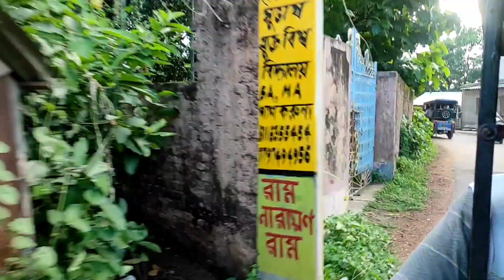কাল আমার বোনের engagement, বাপের বাড়ি যাচ্ছি আজ / মেহেন্দি, খাওয়া দাওয়া, fun / Bengali Vlog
Welcome

This video is a daily life Routine of an Indian Muslim Housewife. Lot of fun, entertainment and interesting things are there in this Vlog. I am sure this video will entertain you.

Sister's Engagement
Engagement party
Family Get together function
get together ceremony
family function
Housewife Daily Vlog
Indian Housewife daily life routine
Housewife Daily Routine
Indian Muslim Housewife
Muslim Housewife
Daily Routine activities of housewife
Indian Housewife daily Vlog
Entertaining Video
Bengali Vlog
Muslim Vlogger
Bengali Muslim Family
Muslim Vlogger
Indian Youtuber

mixkit & ncs

This video is based on my experience and searches on the internet/social media, which might not be suitable to everyone. Please take proper necessary measures before doing anything showed on my video. As we can't be responsible for any kind of losses or side effects.While making my videos, we have taken enough precautions. Still we suggest to take proper expert advice.